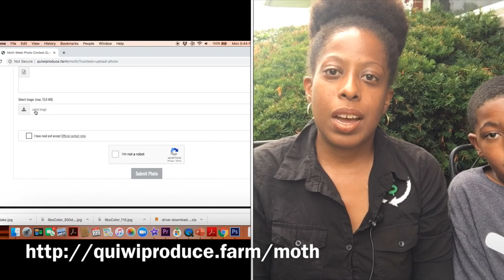Buggin’ Out With Nadia: Moth Week Photo Contest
It’s Moth Week and I have a photo contest! Where y’all moths at? Rep yo’Moths!